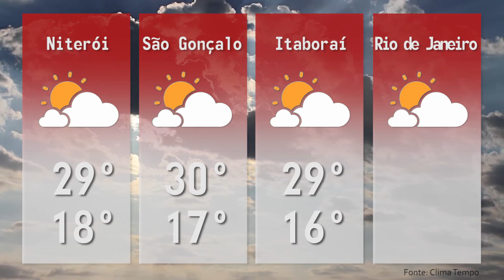Boletim TV Universo | 20/04/2018 | #38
- BR-101 É BLOQUEADA POR MANIFESTANTES
 - BANALIZAÇÃO DA CORRUPÇÃO É AMEAÇA À DEMOCRACIA, DIZ GENERAL
 - PENA PARA EMBRIAGUES AO VOLANTE AUMENTA